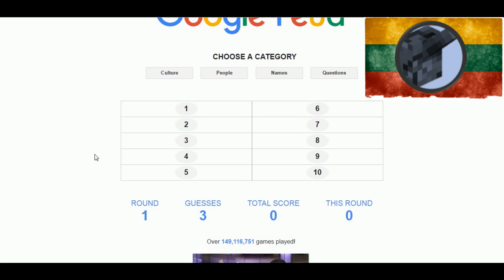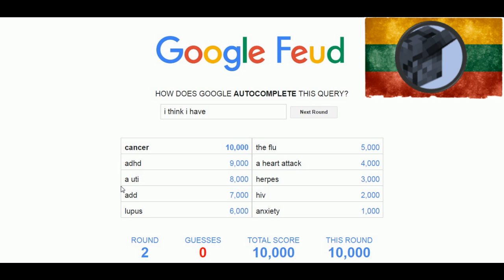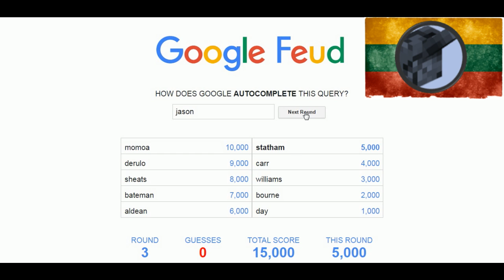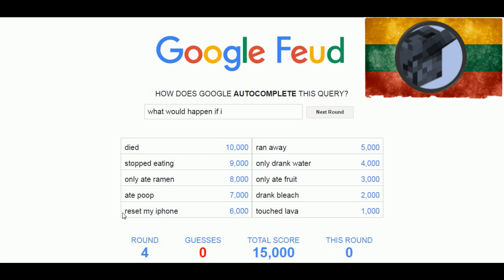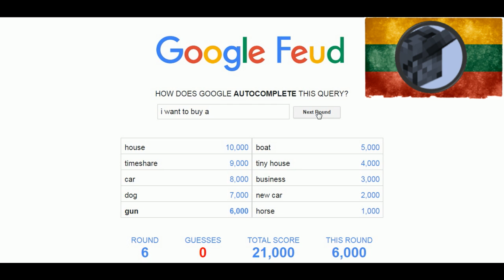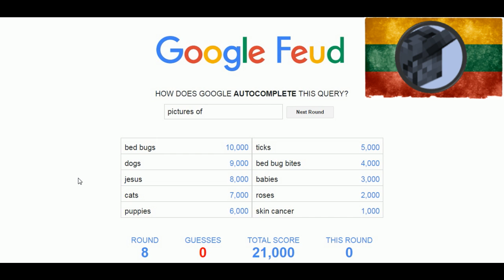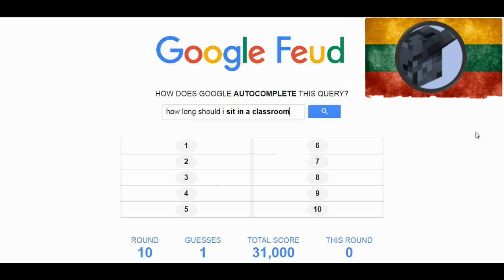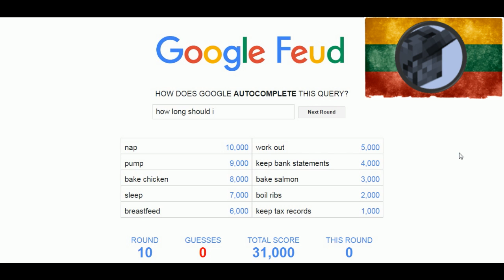Google Feud lietuviškai | I have CANCER!?!! Ep. 2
Hmmm nejaugi aš turiu vėžį... ? Beje kiek jūsų pavyko pažiūrėti šį video iki galo? :D